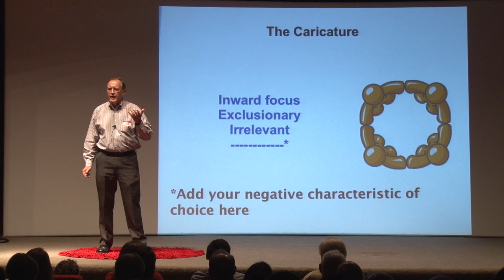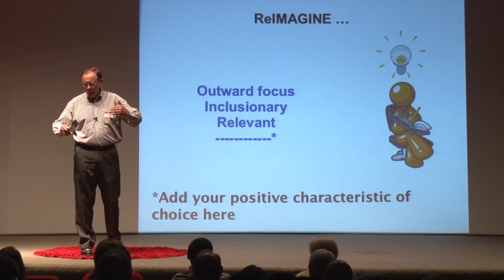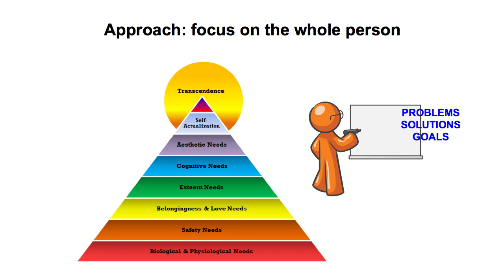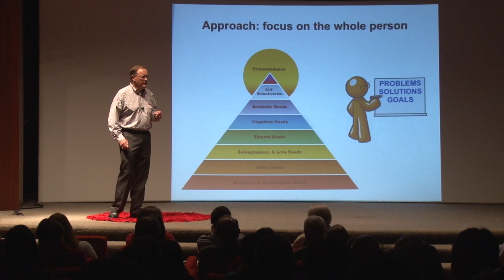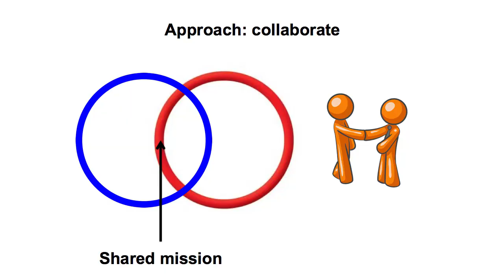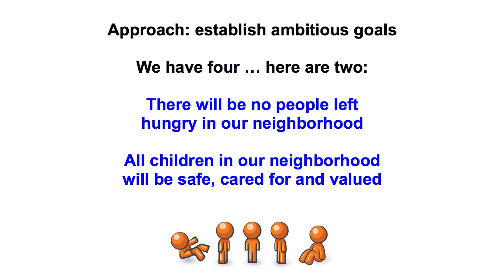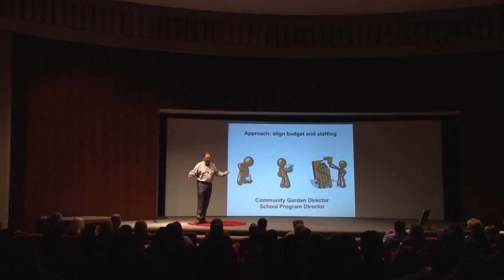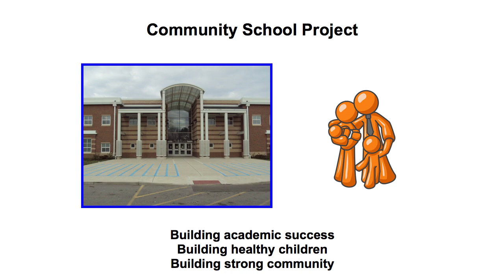Reimagine church: Julian Davies at TEDxToledo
Julian Davies is the pastor at University Church in Toledo, OH and an ex-athiest. He was born in England where he grew up entirely outside the church. After completing his B.Sc. and Ph.D. degrees, he moved to Canada where he held a postdoctoral fellowship in chemistry for two years before coming to Toledo to take up a faculty position in the chemistry department at The University of Toledo. He served at UT as Assistant Professor for 3 years, Associate Professor for 3 years, Professor for 3 years and as Distinguished University Professor for 14 years, including nearly 3 years as Associate Dean for the Natural Sciences and Mathematics.